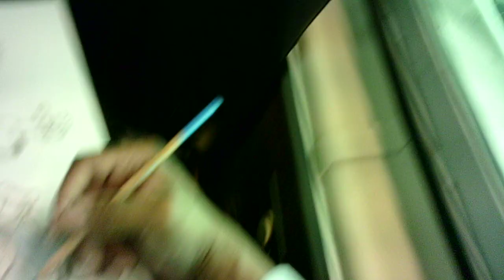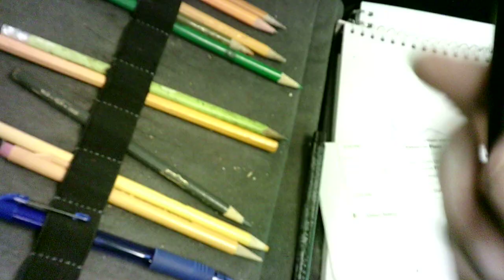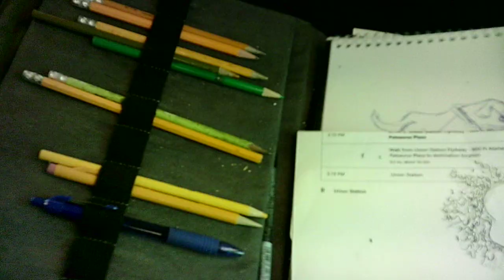"discoctober and out 15 TU101023"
WIP 15
On my way home after the interview...and lunch at Roti